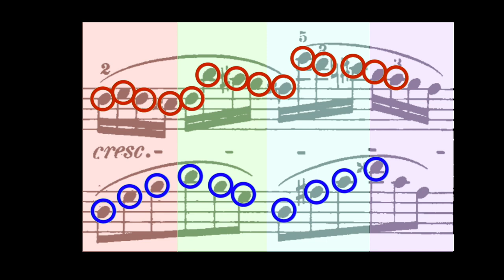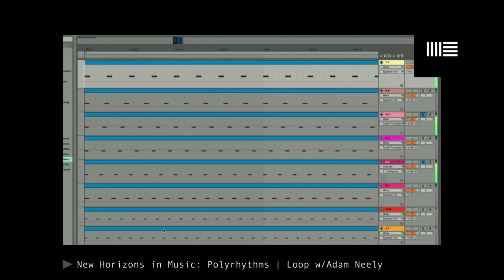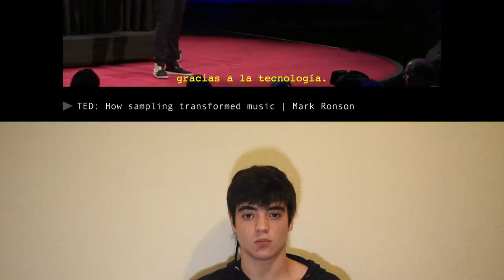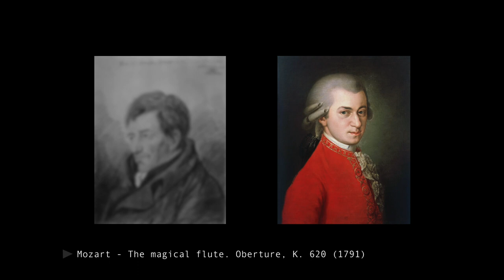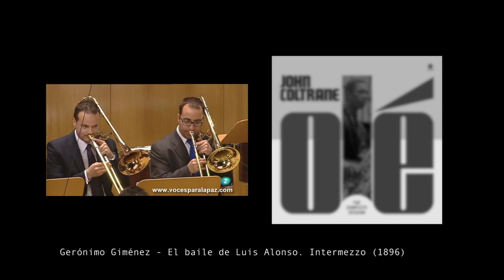EMS2020: Ritmo y Groove [Explorando Head to Head]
Pues sí, lo prometido es deuda, así que aquí os traigo el video analizando algunos conceptos de Head to Head, el segundo tema del álbum "Edvard Munch: Summer 2020". Aquí abajo os dejo links al material que aparece en el vídeo así como información de más para explorar.

- Bandcamp (donde podéis descargar, por el precio que consideréis justo, las pistas para poder utilizarlas ya que son de uso libre con credenciales, es decir citar de manera correcta)

[BIBLIOGRAFÍA]

00:25 POLIRRÍTMIAS

Aquí os dejo todos los enlaces a la información por orden de aparición:

- Chopin Fantaisie-Impromptu Op.66 P. Barton, FEURICH piano (el audio en el vídeo no corresponde con este enlace)

- Jacob Collier: 21:22

- Playing a 7/11 polyrhythm inside a 7-Eleven on July 11th at 7:11 for 7 minutes and 11 seconds

06:57 SAMPLE

10:29 GROOVE - DRUNK

THE DILLA FEEL, PART III: THE GROOVES (REAL-WORLD EXAMPLES AND DILLA’S INFLUENCE)

[AGRADECIMIENTOS]

(a parte de los citados en el vídeo) También a Genís y Sandra por dejarme el material técnico en el último momento y a Olga, Llum y Alba por estar en la beta final.

Y sobretodo A VOSOTROS. No sé si podré hacer otro video ya que he empleado mucho tiempo en la edición y la preparación, casi que prefiero hacer otro álbum😉. Nos vemos pronto! Espero que os guste y sea interesante😊.